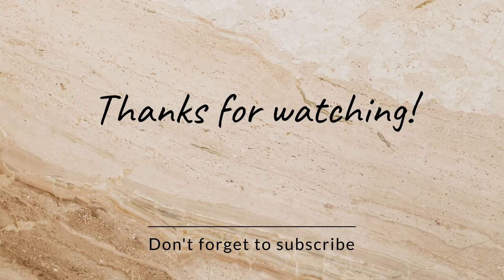SUNGKEMAN PENGANTIN SUNAT LANJUT JANTURAN RIDWAN KAMPRET & KINTEL EBE TURONGGO SETO JOYO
Assalamu'alaikum..

Channel ini berisi tentang hiburan..
tetap dukung channel ini dengan cara